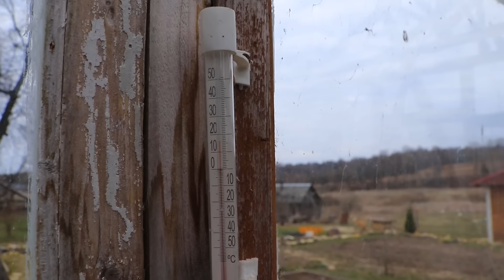В ДЕРЕВНЕ ПЕЧАЛИ И РАДОСТИ МОГУТ ПРОИСХОДИТЬ ОДНОВРЕМЕННО